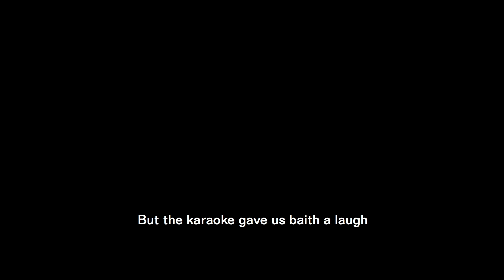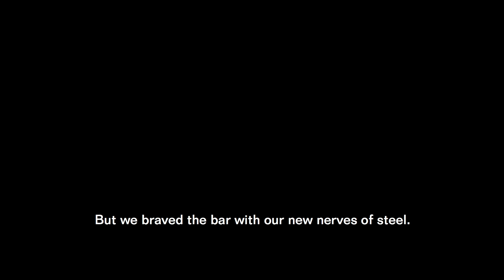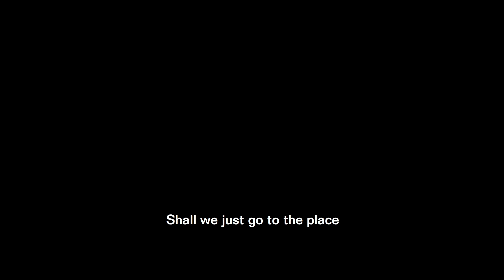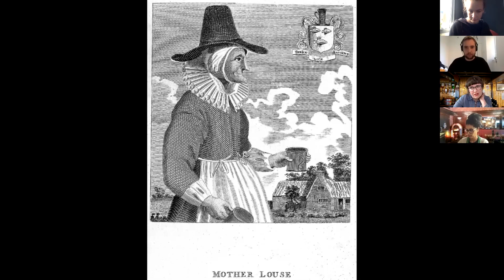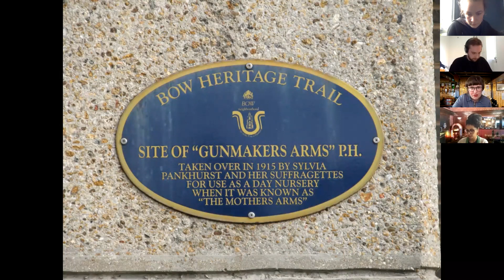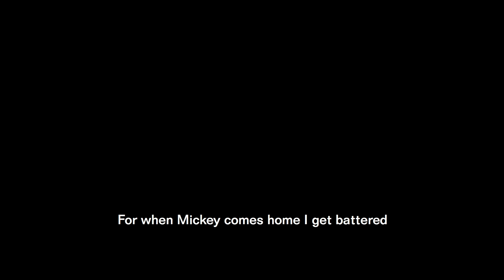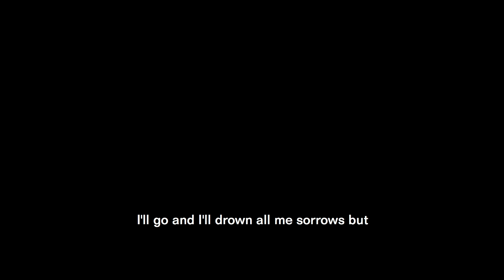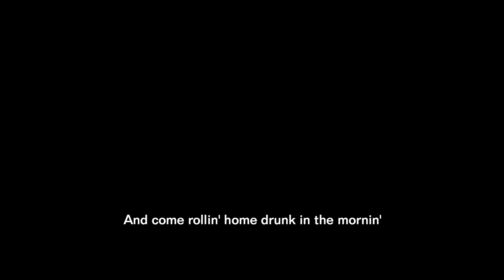The Ignorant Art School | A Public Class: Radical Pub Crawl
Line up your drinks and come on a virtual pub crawl through time and space. Exploring the radical past and potential of the public house, artist Ruth Ewan will take you to ‘The Goths’ of Scotland’s east coast with writer Henry Bell, followed by Sylvia Pankhurst’s ‘The Mothers’ Arms’ in east London. The pub crawl will finish up at Dundee’s Tay Bridge Bar where we will meet Frida Kahlo and take part in a pub quiz with prizes hosted by artist Yara El-Sherbini and co-hosted by Sit-in #1 Associate Occupier Hussein Mitha.

Cheers theme in Quarantine (2020)
by Gary Portnoy

Cheers theme instrumental piano (2018)
performed by Hari Sivan

'Where you’re meant to be' (2016)
By Aidan Moffat
With thanks to Aidan Moffat

'Blue Bleezin' Blind Drunk' (1998)
Sung by Sheila Stewart

‘Frida Kahlo’s Visit to the Tay Bridge Bar’ (2002) by Michael Marra
Sung by Sangstream Scots Folk Choir
Arranged by Corrina Hewat.
Filmed by Ruth Barrie & Glenda Rome of Waltzer Films at the City Arts Centre, Edinburgh in 2016 (courtesy of Edinburgh Museums).

The Ignorant Art School at Cooper Gallery, DJCAD, University of Dundee is supported by the National Lottery through Creative Scotland and the Henry Moore Foundation.

The Ignorant Art School: Five Sit-ins towards Creative Emancipation

Sit-in #1: Ruth Ewan
We Could Have Been Anything That We Wanted to Be and It’s Not Too Late to Change